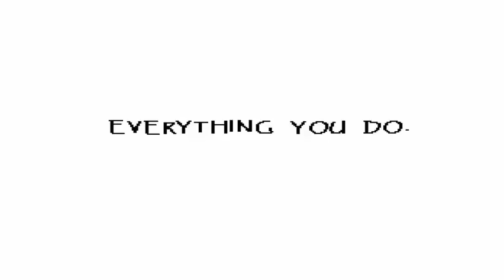Undertale - 5 - Power of dating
HUMAN! WHY DID YOU CHECK MY HIP AREA? HUMAN? HUMAN!